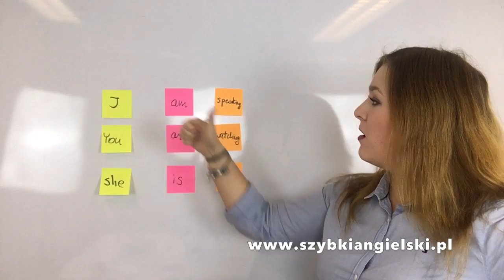Jak "kolorować" angielski? (color coding)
Jak używać techniki color coding podczas zajęć języka angielskiego? Prezentuje Józefina Bieżuńska, Główny Metodyk i Trener Językowy Instytutu Colina Rose w Warszawie.